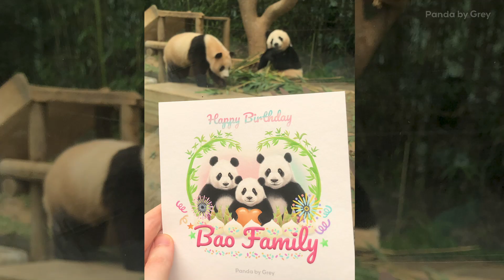아기판다 푸바오의 2살 생일파티 (feat. 강바오님) | FuBao's 2nd Birthday Party (feat. Kang Bao)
푸바오의 두번째 생일 파티 현장 영상! (2) 🐼❤
한국에서 태어난 최초의 아기판다 푸바오(福宝, FuBao)가 많은 사람들의 사랑 속에서 행복한 2살 생일파티를 보냈는데요,  그 현장 영상을 공유합니다~ 강철원 사육사님도 등장합니다. ^^ 푸바오 생일 축하해! 🐼😍❤ 🎂🎉

Happy Birthday, lovely FuBao! I was invited to FuBao's birthday party on July 20, 2022 in Everland. FuBao had a great time at the happy 2-year-old birthday party with the love of many people! You can see her extreamly cuteness. This video also appears her zookeeper Kang Cheol-won. Please enjoy watching! (This is the second video. Check the link below for the first video.)

*바오패밀리 생일을 위한 작품영상 감상하기! (사랑스러운 판다가족 생일 케이크 등장)
판다 아티스트 그레이의 "바오패밀리 푸바오 컬렉션" / Panda Artist Grey's "Bao Family FuBao Collection"

*아기판다 푸바오의 2살 생일파티 (feat. 아이바오) 감상하기!